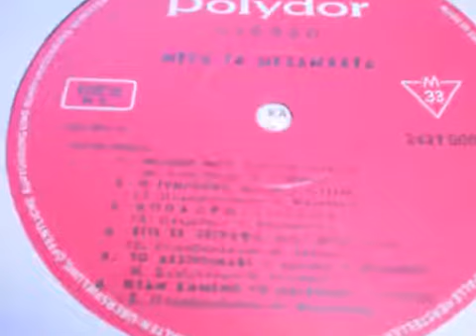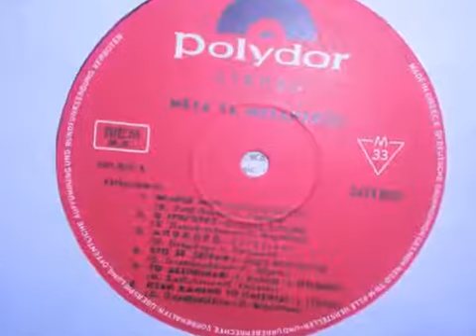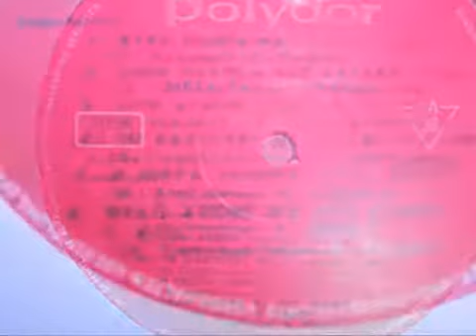ΘΑΝΟΣ ΜΠΡΑΤΣΙΩΤΗΣ ΘΕΛΩ ΑΠΟΨΕ ΝΑ ΣΟΥ ΓΡΑΨΩ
ΠΡΟΣΟΧΗ:
  Αποποίηση Ευθυνών:

Αποποίηση Πνευματικών δικαιωμάτων

 Σύμφωνα με το άρθρο 107 του νόμου περί πνευματικής ιδιοκτησίας του 1976, υπάρξει πρόβλεψη για την "δίκαιη χρήση" για λόγους όπως η κριτική, σχόλιο, ειδήσεων, η διδασκαλία, υποτροφία, και την έρευνα. Δίκαιη χρήση είναι η χρήση επιτρέπεται από το νόμο πνευματικών δικαιωμάτων που θα μπορούσαν αλλιώς να παραβιάζουν. Μη Κερδοσκοπικού Χαρακτήρα, εκπαιδευτικές ή προσωπικές συμβουλές χρήση της ισορροπίας υπέρ της δίκαιης χρήσης.